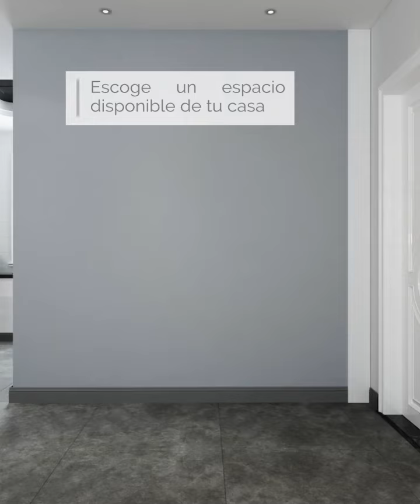TIPS PARA CREAR TU OFICINA EN CASA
¿Estabas buscando ideas para crear tu espacio de trabajo en tu hogar pero no sabes cómo empezar? Te traemos estos increíbles tips para que tu proceso sea más fácil y el resultado increíble.